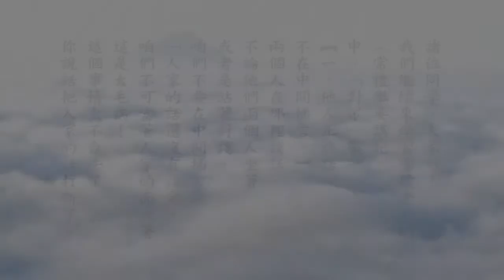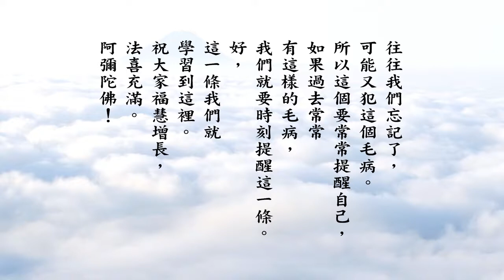悟道法師 常禮舉要講記分享學習 106